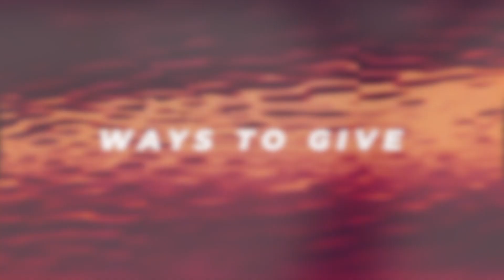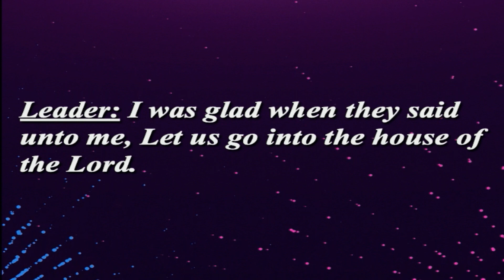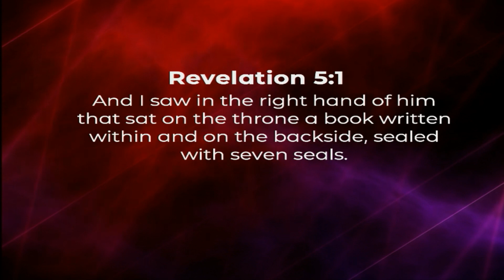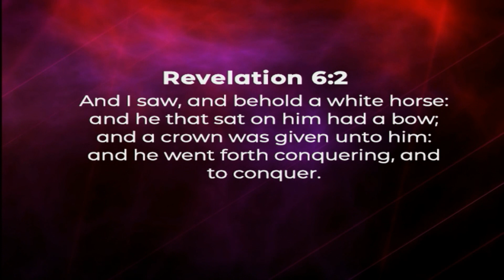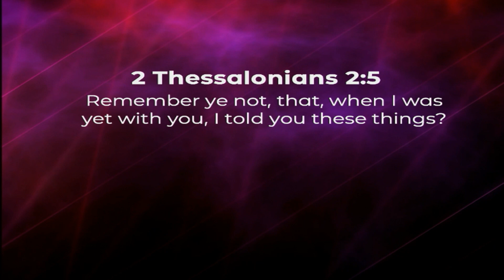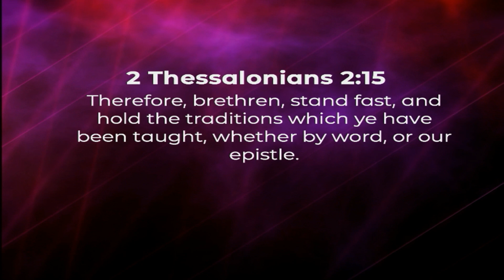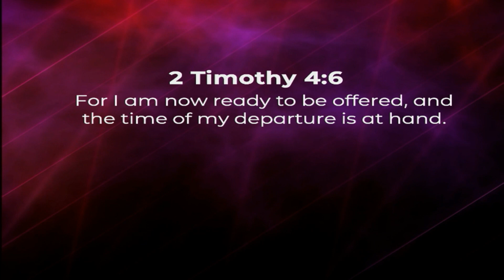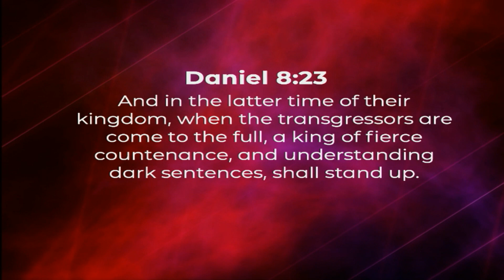5-31-20 Sunday Service | Bishop George Bloomer | Bethel Family Worship Center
Bishop George Bloomer preaches from the topic, "Counterfeit, Imposter, AntiChrist" from The False Religion Series!